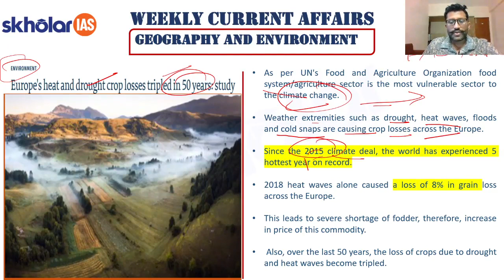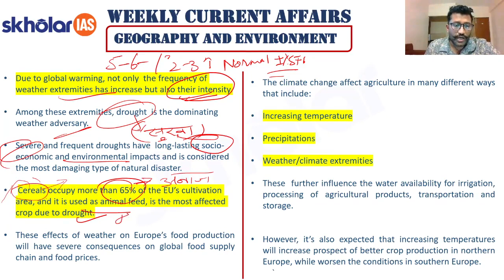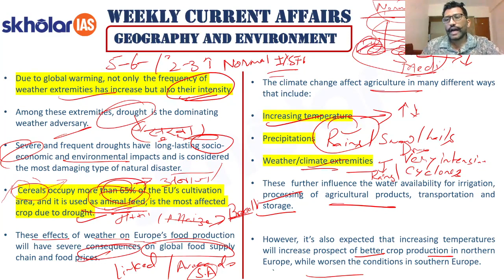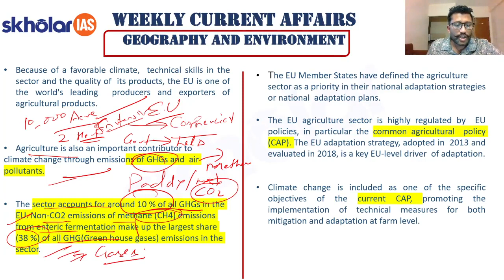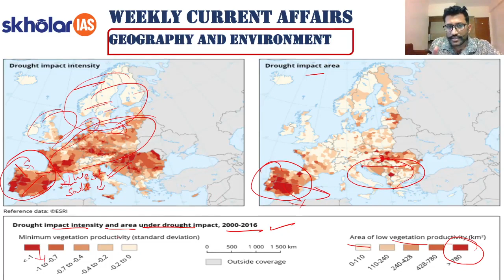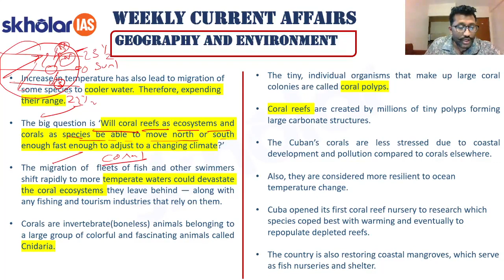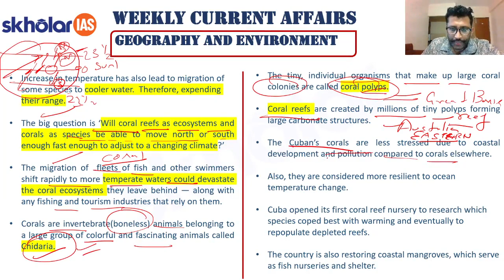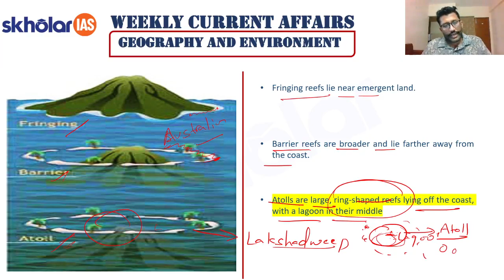Weekly Current Affairs | 5 - 9 Apr | UPSC | Geography and Environment |Sekhar Sir | Skholar IAS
Here is your current affairs for the week 5 - 9 Apr  2021 in Geography and Environment for the week. We will be covering all the major current affairs content from reliable sources, and help you achieve high scores in current affairs for UPSC and state public service examinations.

We cover relevant content from reliable sources like The Hindu, The Indian Express, Live Mint, PIB, etc.

Learn from your favorite Faculty.
Video lessons for all the subjects.
Exhaustive coverage of NCERTs
Detailed notes for Pre and Mains exams.
Monthly Compilation of Current Affairs Magazines.
Monthly Current Affairs MCQs
Test Series for Pre & Mains.
Dedicated Content team for each Subject
Real time interaction with faculty in YouTube Live sessions.
You can cover all the chapters in the NCERT.
Download the preparation plans from subject matter experts.